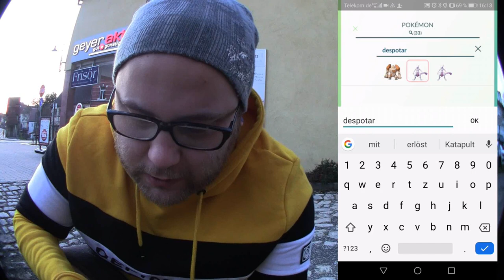Wie ein Verbrecher ... Cliff !!! | Pokémon GO Deutsch # 569